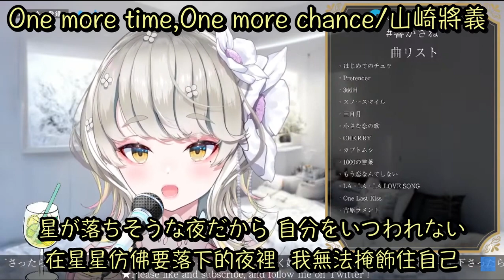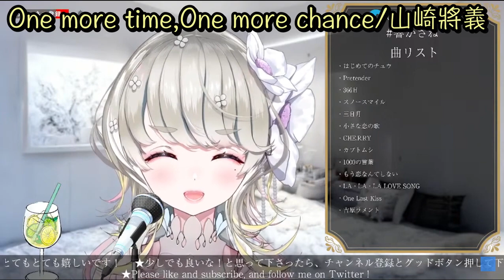【響かさね】「One more time,One more chance」／山崎將義【中日歌詞】【歌枠切り抜き】歌回精華